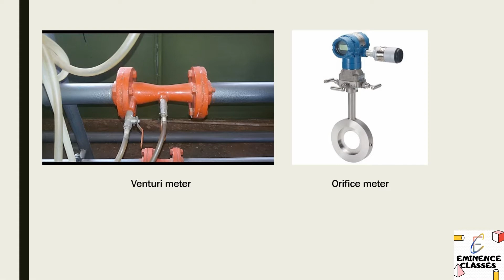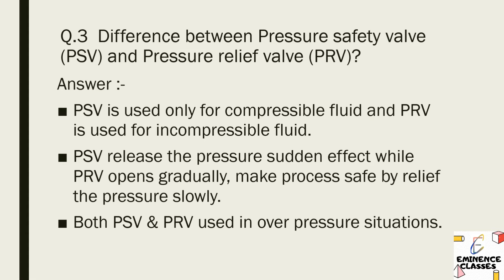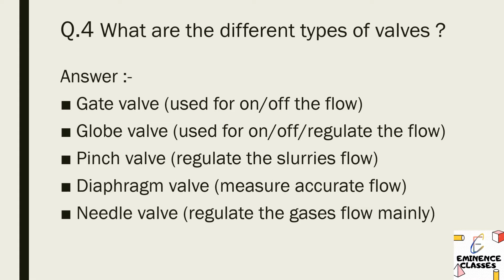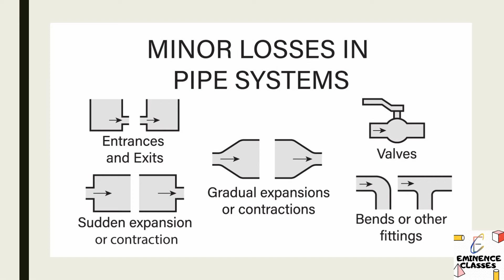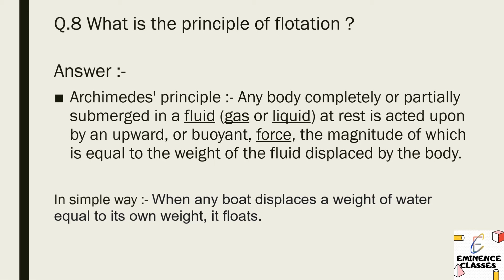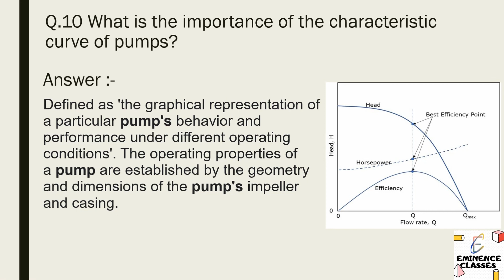Interview Questions Of Fluid Mechanics PSU Interview Pumps Flowmeters Different Types of Valves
Hello Everyone !
We wish, you all are healthy and safe.

Today, in this video, we come up with Top 10 Interview Questions of Fluid Mechanics. This is very important subject in every interview aspect.
There are slective top 10 questions from various topics such as flow meters, different types of valves, Pumps, Characteristics curve of pumps.

PSU Interview questions,
Pumps Questions,
Top 10 Fluid mechanics Questions,
Chemical Engineering Interview questions,
Characteristics curve of pumps,
Different types of Valves,
Different types of safety valves,
Difference between pressure relief valve and pressure safety valve,
What is PSV and PRV,
Difference between venturi meter and orifice meter,
Different types of minor losses,GATE interview questions,
GATE